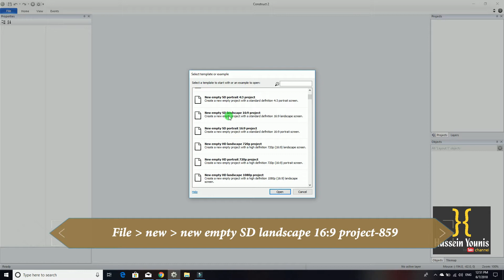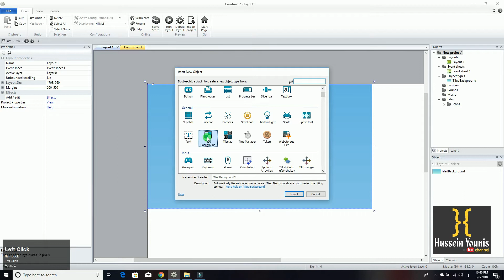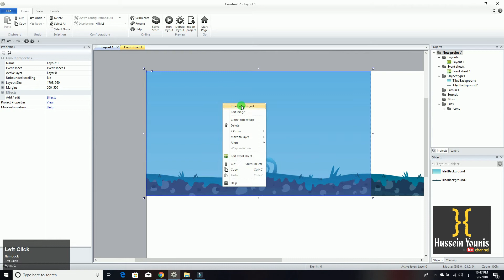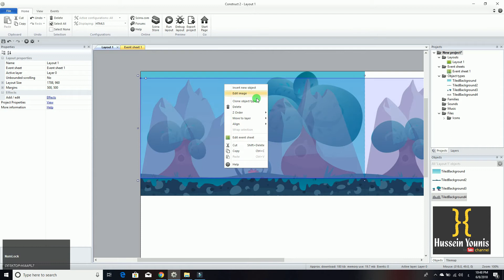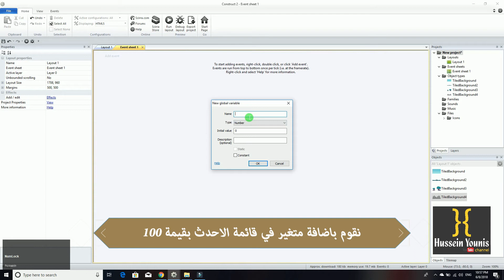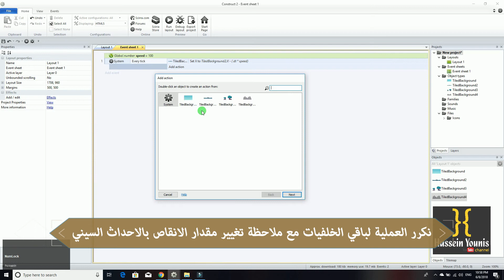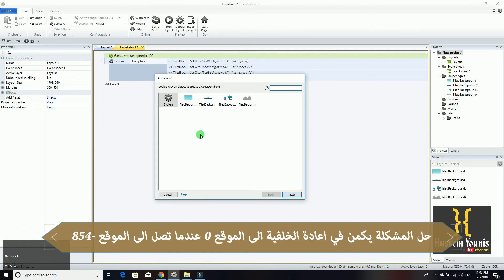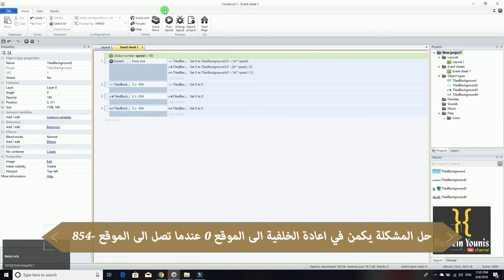كيفية انشاء مشروع جديد بالاضافة الى اضافة الخلفيات المتحركة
الحلقة الثانية من سلسلة حلقات تطوير لعبة flappy plane والتي ستناقش كيفية انشاء مشروع جديد بالاضافة الى اضافة الخلفيات المتحركة